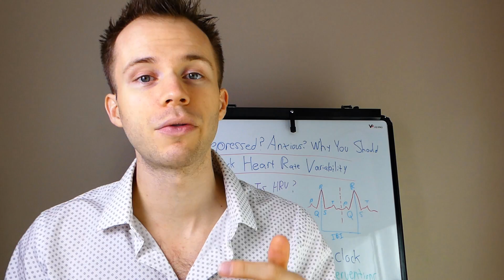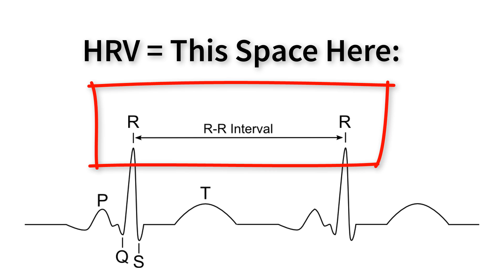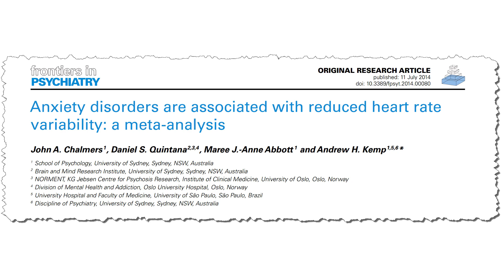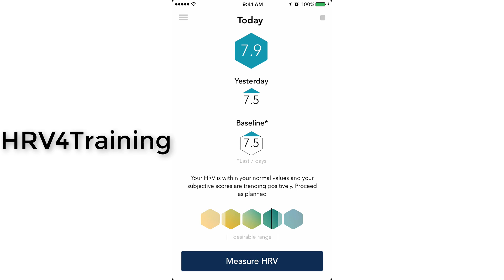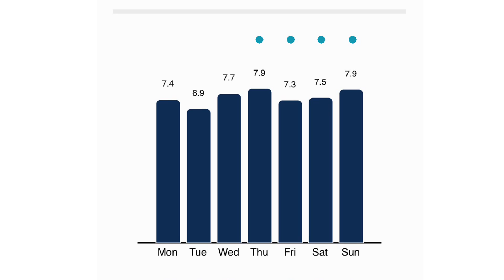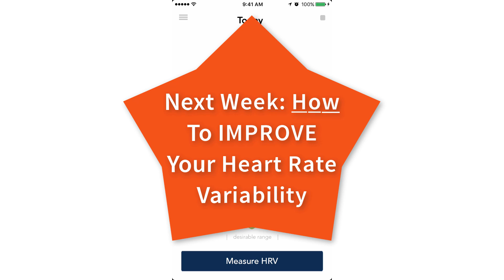Stressed? Depressed? How and Why You Should Track Heart Rate Variability (MHM Ep.3)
What is heart rate variability? how does it relate to stress, depression, and anxiety? This video answers these questions, and more.

I first define heart rate variability (HRV). Understanding the purpose of HRV allows us to better tailor or needs for stress management. After showing the purpose of tracking HRV, I share the app I have been using to do so, HRV4Training.

Check back next week after this posting date for How to Improve Heart Rate Variability.

Coming soon!

Fix rounded shoulders and forward head: "Massage To Improve Upper Body Posture -Part 2/2- Rounded shoulders, forward head posture (WBW Ep.27)"